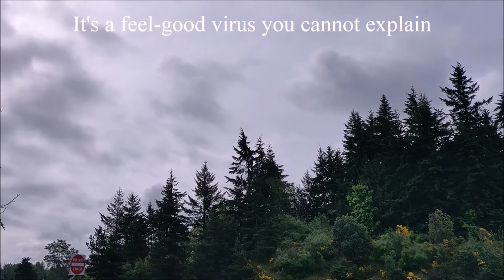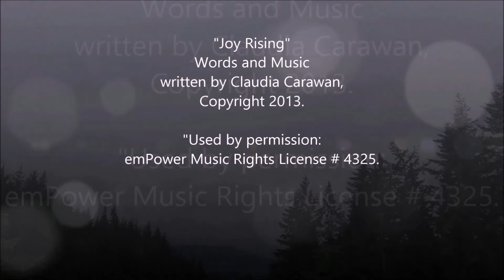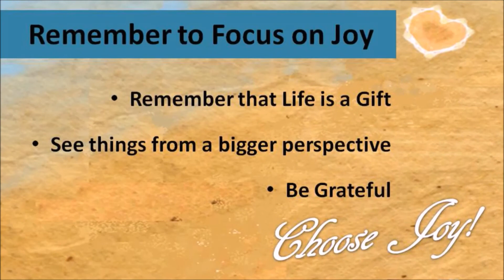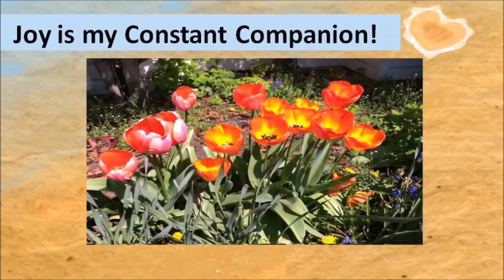2020-06-07 Putting the J back with the OY - Rev Eva McGinnis - part 1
The Sunday, June 7th, 2020, Unity in the Olympics guest speaker Rev. Eva McGinnis with the a lesson on Putting the “J” back with the “OY!”  Part 1 of 2.

Yes, it is the time for JOY! We need it now more than ever. It’s almost summer. We are alive, breathing and experiencing every day miracles, if we just look around. We have the capacity to extend Love and appreciate ourselves for being Love’s willing eyes, ears and hands to those around us. So, if it feels like there is not much Joy in our world today, perhaps we need to turn the deep “sigh of OY” into the Gratitude of JOY! Let’s come (virtually) together in our hearts and share an uplifting word or smile as a community of Love and Joy!

Rev Eva McGinnis is a metaphysical minister with a background in teaching, writing and counseling. In the last four years, she has been facilitating the discussion groups of the Jeshua: The Personal Christ books with Oakbridge University, of which she is co-founder.

In 2018, she received an honorary ordination to the Angel Ministry through Gateway University.  A number of her poems were published In the Voices of Olympic Peninsula Authors Vol 2 in 2018, as well as, Vol. 3 in 2019. Eva is passionate about our mission to create Heaven on Earth through Love, Peace, Gratitude, and Joy.

Prayer In  &  Daily Word:   Charlotte Coachmen
Music Coordinator:    Charlotte Coachman
Technical Coordinator:   Tim West
Musical Accompaniment:   Wiley Beveridge
Special Music:            Claudia Carawan
Message  and Meditation:          Rev. Eva McGinnis

Sincere gratitude for all!